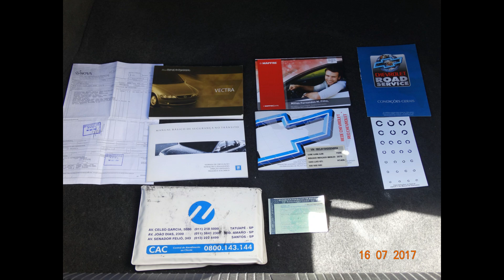VECTRA 1999 GLS 2.2 8V